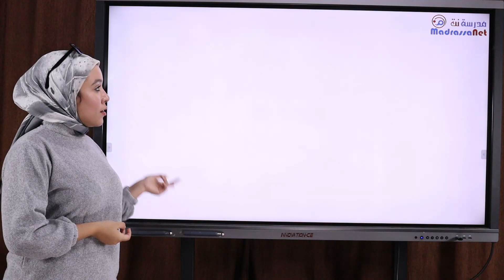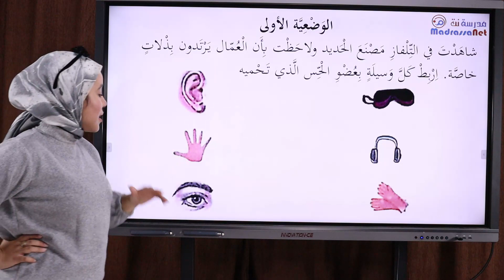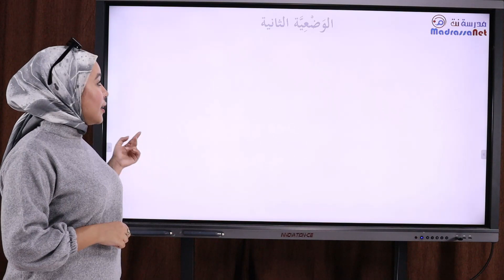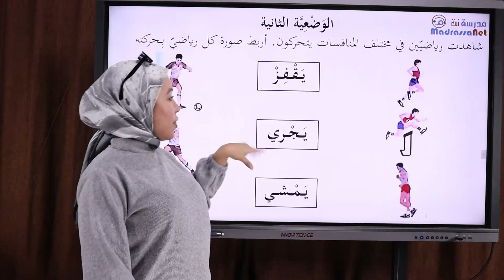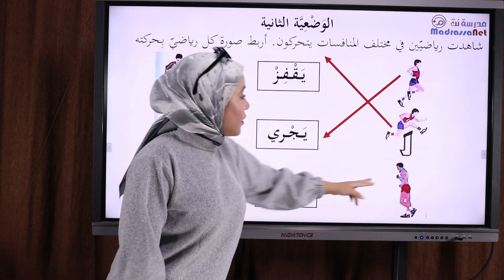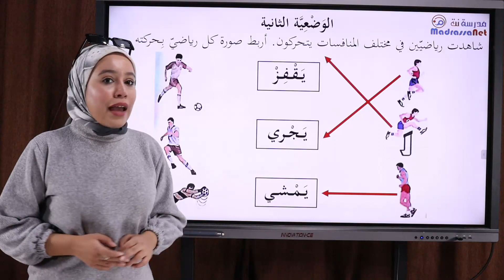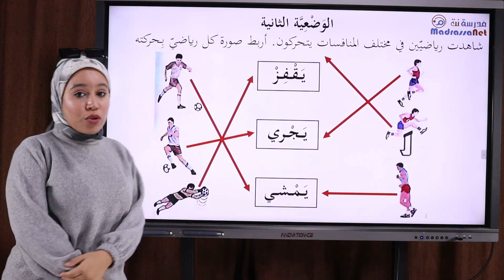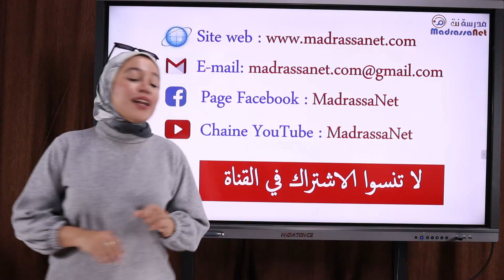أجند معارفي ص 46 السنة 1 إبتدائي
حل مجموعة من التمارين كحوصلة لدروس الفصل الأول في الرياضيات والتربية العلمية والتكنولوجية للسنة الأولى إبتدائي